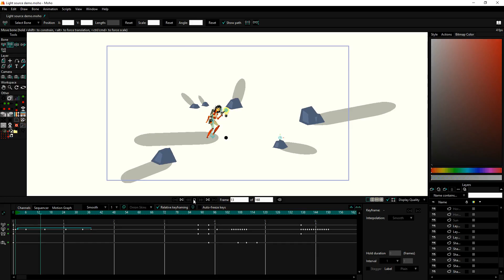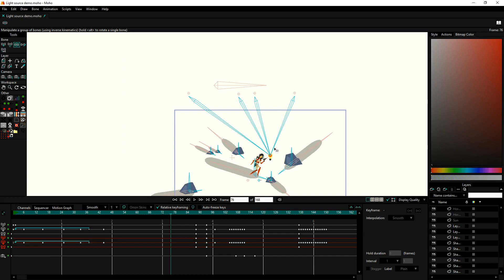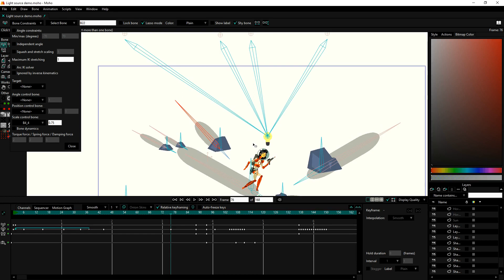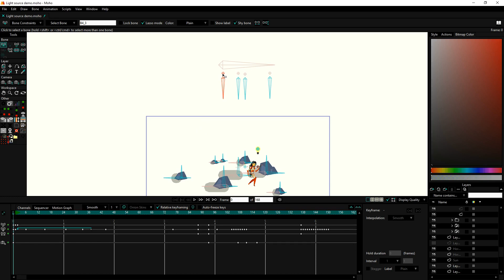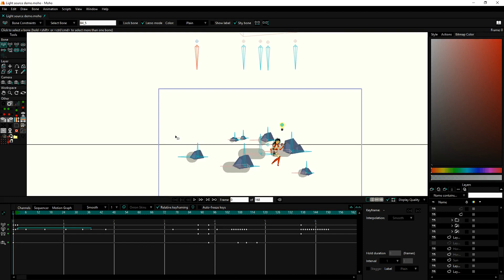Casting Shadows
Moho Pro (animation software) has a number of different shadow features, such as drop shadows and the ability to shade shapes, but as it continues to be developed, it would be great to see more shadow options in Moho, especially ones based on tangible, placeable light sources. Here is an example of a dynamic shadow system that I came up with using Moho's current tools. In certain situations, this might be an option to save time.